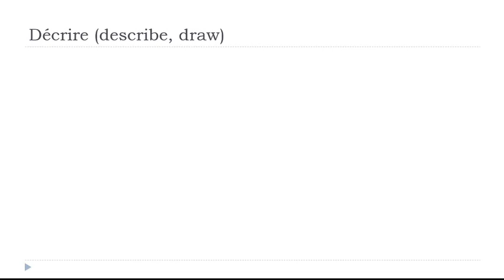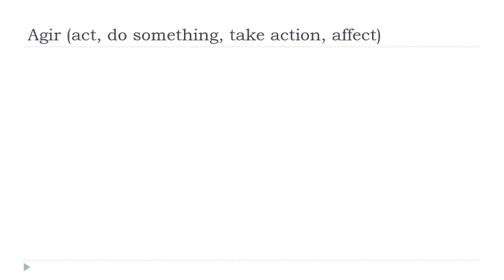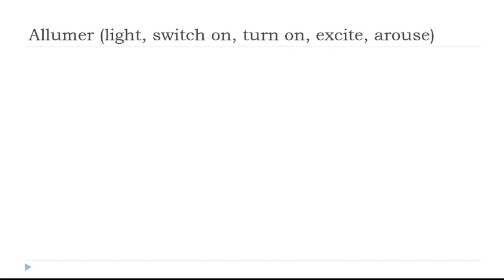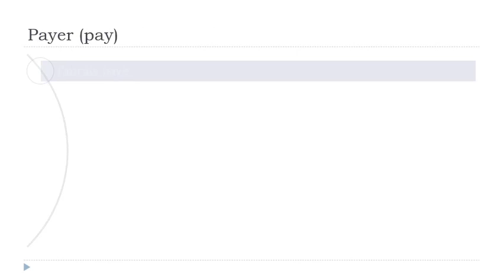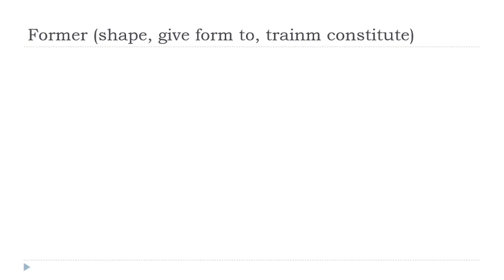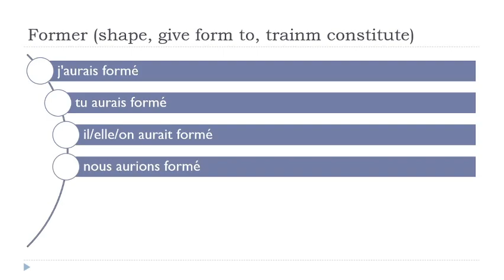Impara il francese I Coniugazione I Conditionnel Passé # 191